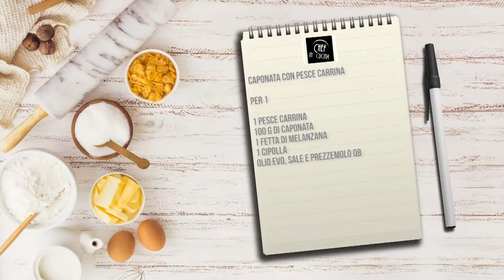Chef in Cucina - Caponata con pesce carrina